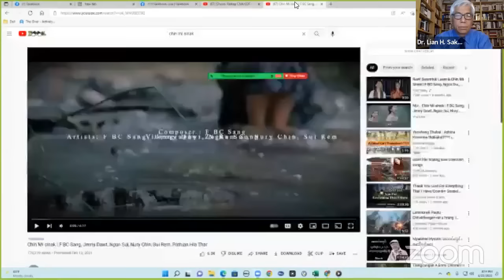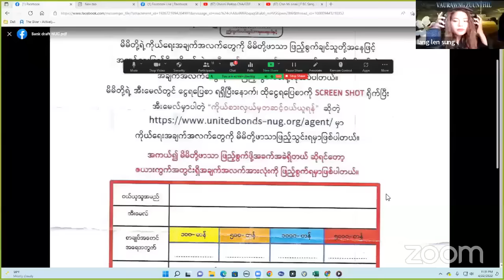Emergency Mandatory Project Campaign Dr. Lian Hmung Sakhong (Minister of Federal Union Affair)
Emergency Mandatory Project Campaign Dr. Lian Hmung Sakhong (Minister of Federal Union Affair) 2022 April 23 (kawlram caan)
Kawlram ummi hna nih Facebook LIVE hi kan zoh khawh tuk lo ruang ah hi ka ahhin ka chiah nolh nak a si.